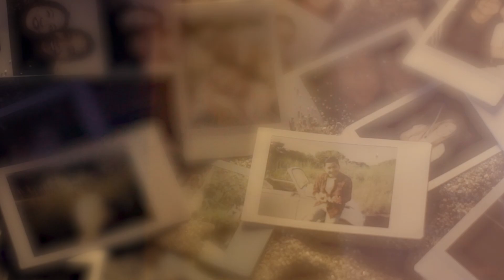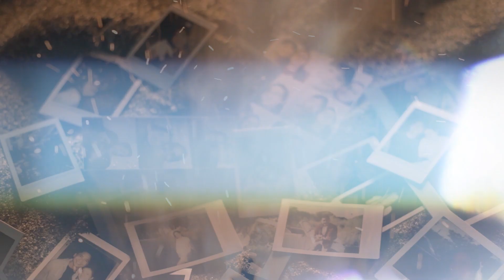Kevin Alimon and Joyce Ching | Save the Date Video by Nice Print Photography